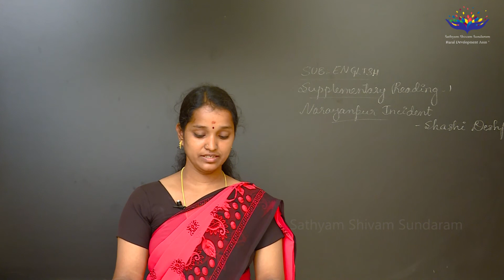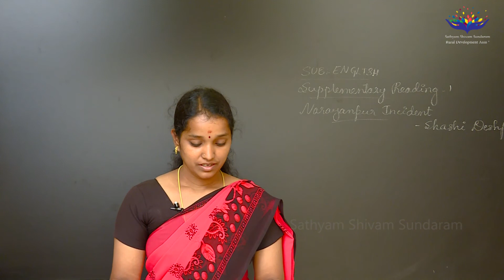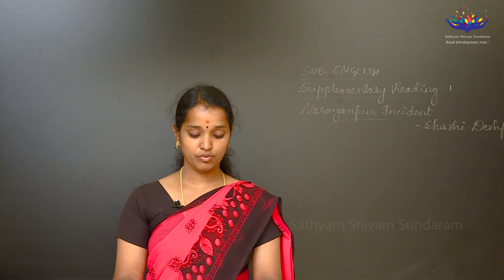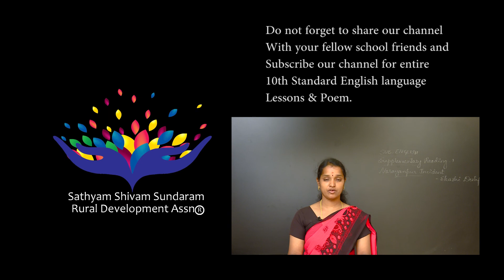10 Std English I Supplementary - Narayanpur Incident Part 01 support us phonepe 9620278301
Sathyam Shivam Sundaram Rural Development Association handpicked Ms. Asharani to teach 10th standard English lessons. In this episode Ms. Asharani teaches Supplementary - Narayanpur Incident.

Dear Students if you have any questions, pls feel free to write in the comments box, our teacher will answers herein.